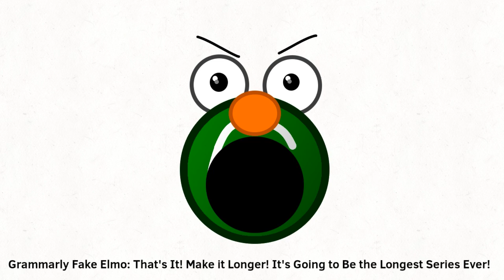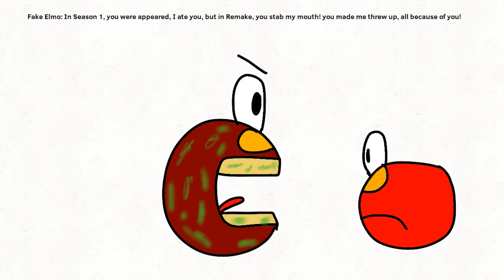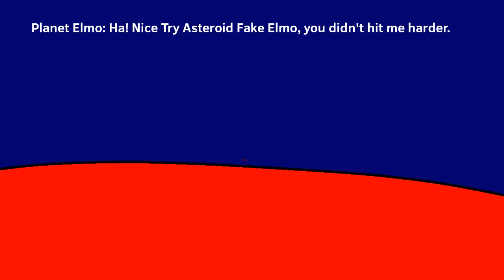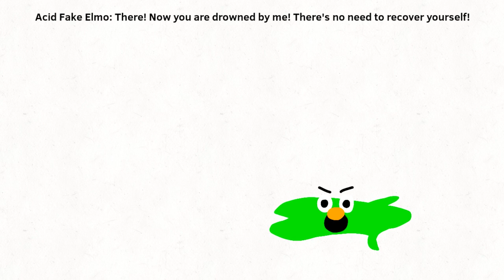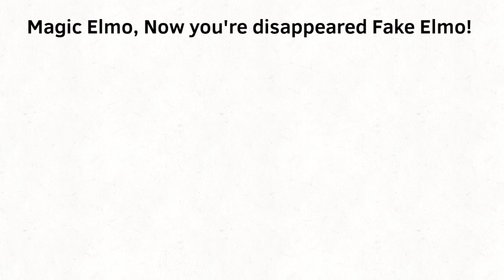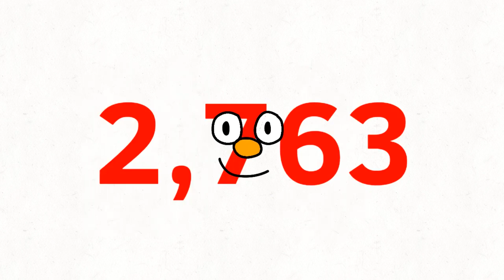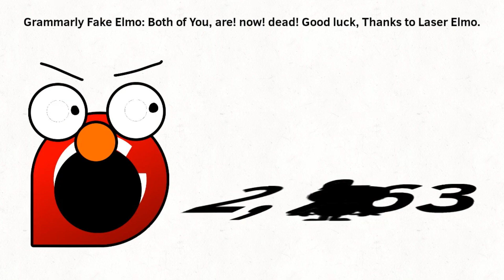Random Elmo Lore (Season 5) [The 5th Series] (The Return) [Tiny Cyan Elmo-Planet Elmo]